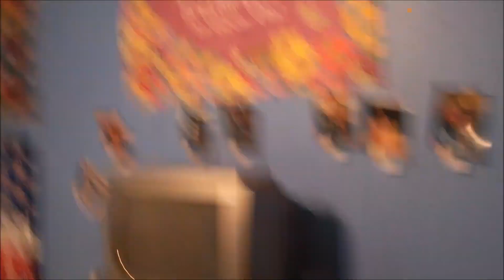Proper Introductions Part 1 and Dunk Contest: KLM Daily #17